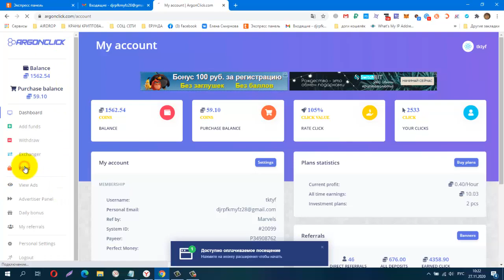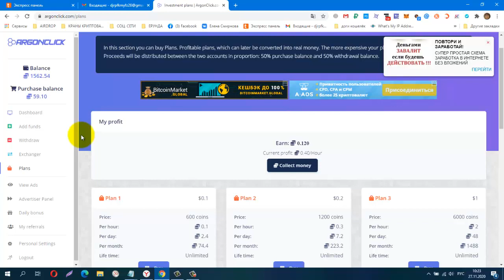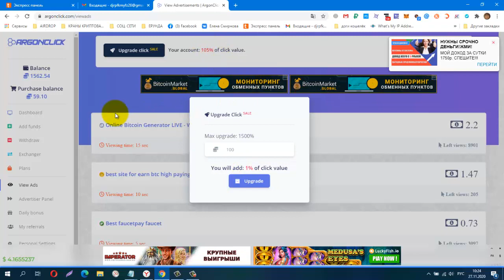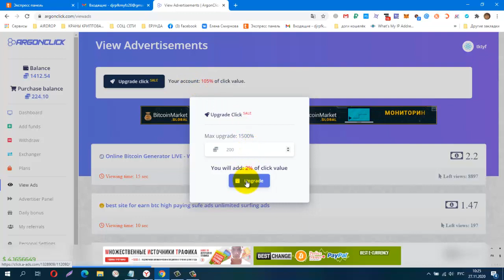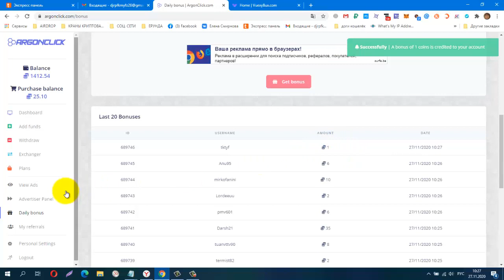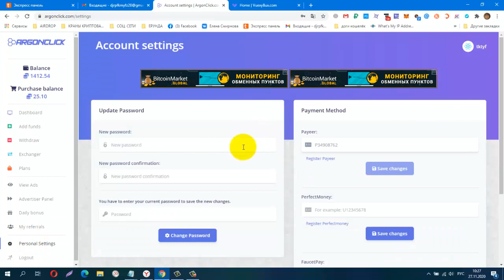Без вложений БУКС ArgonClick Перезапуск Investment plans! вывод от 1 руб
Без вложений. БУКС  ArgonClick Перезапуск Investment plans! вывод от 1 руб. (100 coins = 1 руб)
регистрация
КОШЕЛЁК payeer.
Perfect Money (Перфект Мани).
обменник Magnetic Exchange
регистр.
постепенно будут добавляться новые краны.